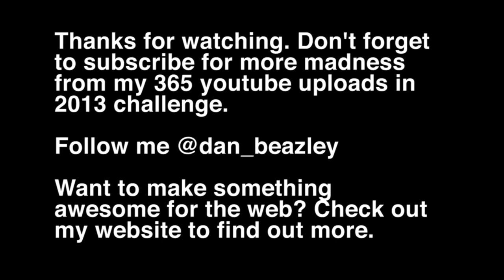Building a facebook profile for your business? Dont!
I've wanted to make this video for quite some time now.

I see a lot of new businesses going down the facebook profile route when first getting into online marketing. The short message is. dont do it.

I get a kick out of making awesome things for the web, check out my work @

I upload videos twice a week -

Mondays it's - Vlogs and songs
Fridays its - Tutorials, tips, reviews and web tours